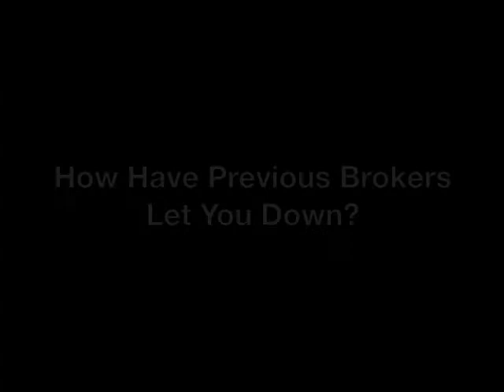Interview: Wayne Williams, after he sold his restoration business.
Gokul Padmanabhan interviews a restoration business owner about the realities of selling a restoration business, and asks:

- What Would You Say to Someone Who is Thinking About Selling?
- How Do I Compare to Other Brokers You've Worked With?
- What Fears Did You Have About Hiring a Broker?
- What Do You Know Now That You Wish You Knew Before?
- How Have Previous Brokers Let You Down?
- How Was the Process of Working With Me?
- What Would You Say to Someone Who is Sitting on the Fence?

Find out more at SellMyRestorationBusiness.com